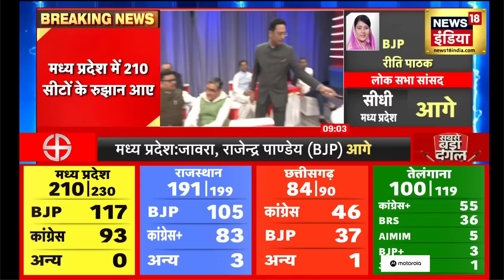Election Result 2023 : छत्तीसगढ़ में राहुल गांधी का गेम ओवर ?, 124 सीटों पर बीजेपी आगे|Breaking News